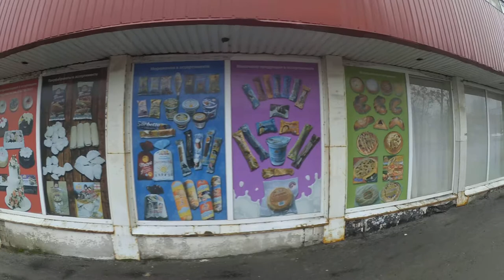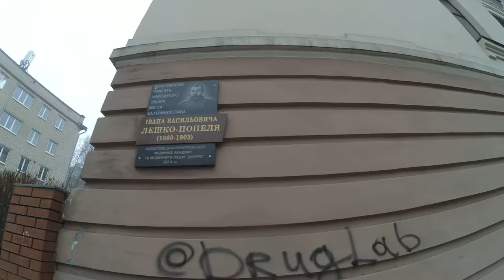Путь от Южный вокзал до трамвайная остановка медицинская академя 2018 Зима Днепр Днепропетровск Укра